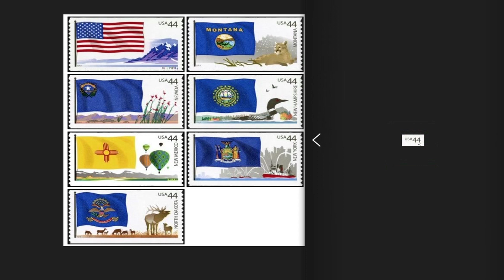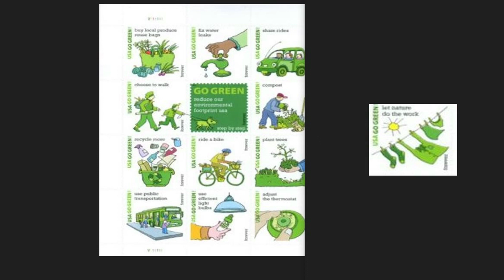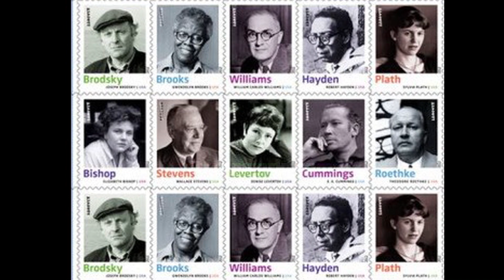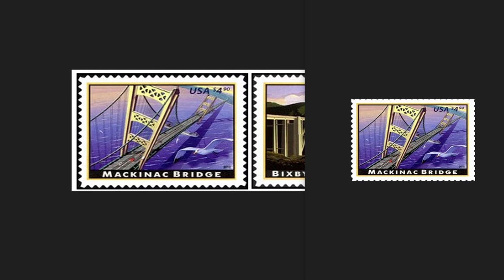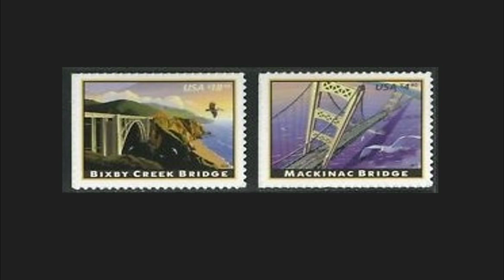FRANCOBOLLI USA AMERICANI RARI di VALORE anno 2010 - 2016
★★★ PERCHE' ISCRIVERSI? ★★★